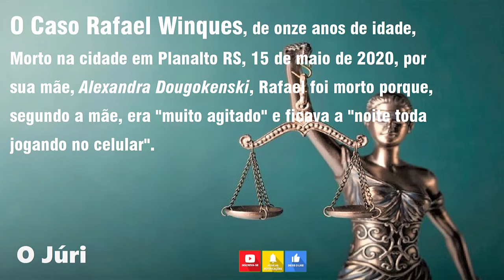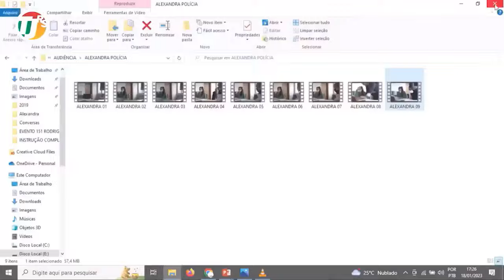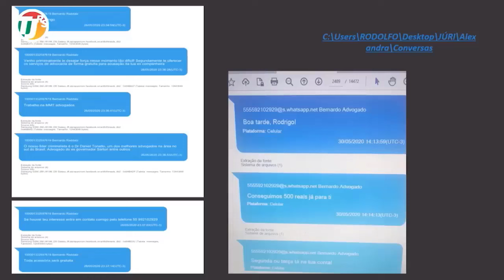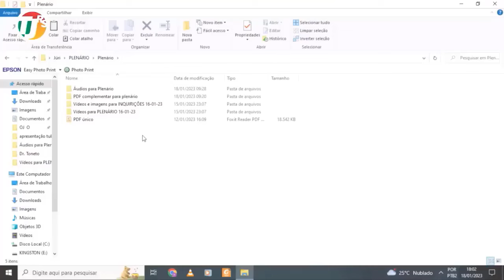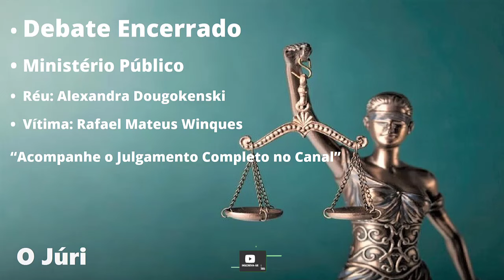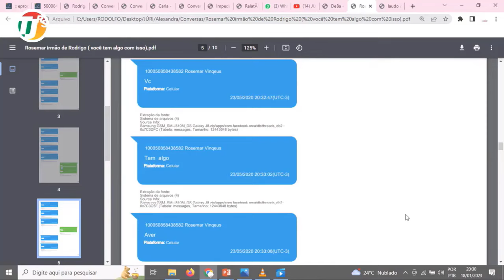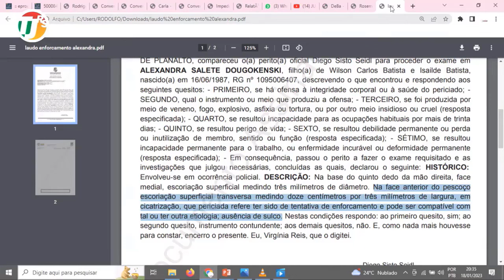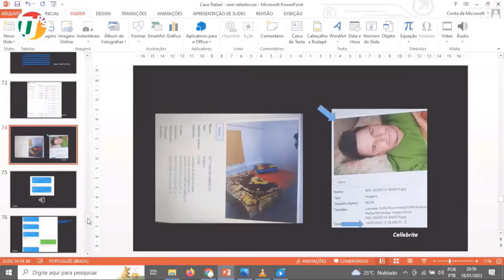Tese Defesa - Defesa diz que a Ré foi torturada e Delegado mentiu - Caso Filicídio - (RJ003-A#11)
Fonte de Informações: TJRS
Julgamento do caso de Filicídio
“Acompanhe Partes do Processo Individuais no Canal”

Crime Filicídio (Homicídio de uma mãe ou pai com seu próprio filho ou filha)

Ré: Alexandra Dougokenski
Vítima: Rafael Mateus Winques

Identificação do Julgamento: (O Júri/JC001-A#01)👈Julgamento Completo
                                                     (O Júri/RJ001-A#01)👈Recortes do Julgamento

Filicídio é o ato deliberado de uma mãe ou pai a matar o seu próprio filho ou filha. A palavra filicídio latina deriva do latim palavra filius que significa "filho" ou filha, acrescentado do   sufixo -cide significado para matar, assassinato, ou a causa da morte. É um termo que descreve o homicídio de um ser humano por seu próprio filho ou filha.

O Caso Rafael Winques refere-se ao assassinato do menino Rafael Mateus Winques (Nascido em Planalto, 2009) - Morto em Planalto, 15 de maio de 2020, de onze anos de idade, por sua mãe, Alexandra Dougokenski, em 15 de maio de 2020, na cidade de Planalto, no norte do Rio Grande do Sul.  Rafael foi morto porque, segundo a mãe, era "muito agitado" e ficava a "noite toda jogando no celular". Inicialmente, a mãe sustentou que havia dado dois comprimidos Diazepam ao filho, o que havia levado o menino à morte "por acidente", no entanto, no dia 27 de junho, após mais um depoimento, ela acabou confirmando que havia enforcado o filho com uma corda após os remédios não terem feito efeito. Os peritos já haviam detectado, após a necropsia, que a morte havia sido por "estrangulamento", o que Alexandra sempre havia negado. 15 de maio: Rafael desapareceu, segundo a mãe, durante a noite. Ela contou à Polícia Civil que deixou a criança no quarto para dormir e quando acordou, no dia seguinte, ele não estava mais em casa. O G1-RS escreveu: "Conforme o relato da mãe à polícia, a cama estava desarrumada e a porta da casa encostada.
Após a confissão inicial e descoberta do corpo, Alexandra foi presa preventivamente e levada para o presídio da cidade de Iraí, tendo sido dias depois transferida para um presídio da cidade de Guaíba, cidade que fica próximo à Porto Alegre.
O julgamento de Alexandra havia sido marcado em junho de 2021 para 08 de novembro do mesmo ano, mas acabou remarcado para março de 2022.
Pena: Novamente remarcado, o julgamento de Alexandra Dougokenski  finalmente aconteceu em janeiro de 2023 e a ré acabou condenada a 30 anos e 2 meses de reclusão pelos crimes de homicídio qualificado, ocultação de cadáver, falsidade ideológica e fraude processual.

Peço aos Senhores: Detentores de Direitos Autorais, “não de Strikes no canal”, o vídeo e as fotos foram baixados da plataforma do YouTube, "sem restrições" e de "domínio público", se sentirem incomodados avise nós "Analisaremos o vídeo e a thumbnail e se for necessário retificaremos o conteúdo" publicadas na plataforma, grato. @Ojuriweb